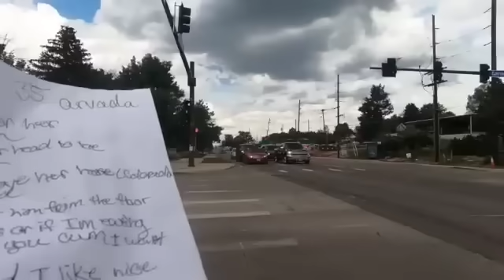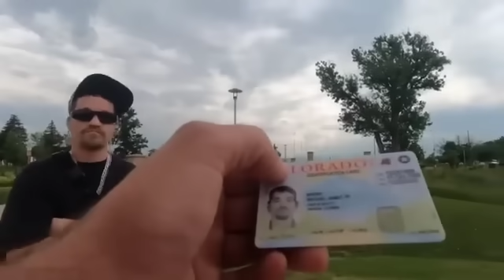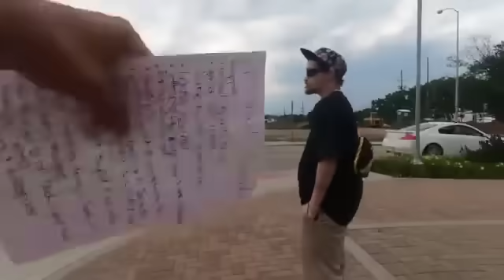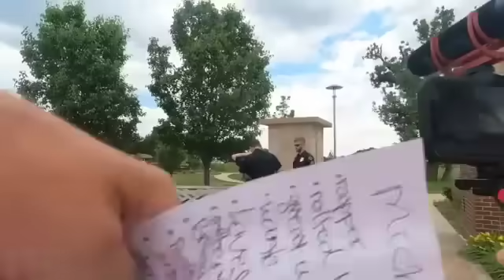Gangsta tries to meet minor